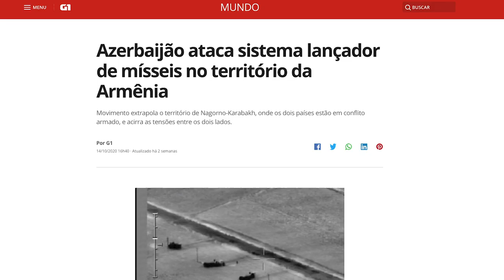O conflito entre Armênia e Azerbaijão com Gustavo Zaven | EDCC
Nesse vídeo recebemos Gustavo Zaven para entender melhor a atual disputa entre Armênia e Azerbaijão. Há pouco mais de 01 a região de Nagorno-Karabakh está em conflito e há implicações geopolíticas e humanitárias que merecem atenção. Aperte o play!